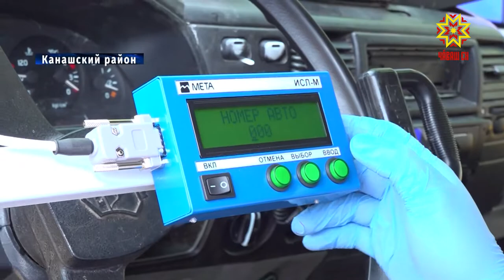В Чувашии прошел рейд "Автобус"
Соблюдение правил — залог безопасности на дороге. И речь не только о дорожном движении.  В совместный рейд «Автобус»  сегодня вышли сотрудники ГИБДД, инспекторы автодорожного надзора и представители Министерства транспорта республики.